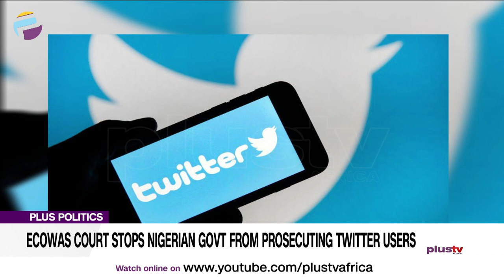ECOWAS Court Stops Nigerian Govt From Prosecuting Twitter Users | PLUS POLITICS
The ECOWAS Court of Justice in Abuja has restrained the federal government from imposing sanctions, harassing, intimidating, arresting or prosecuting Twitter users pending the hearing and determination of the suit filed against the government by the Socio-Economic Rights and Accountability Project (SERAP).

Ariyo-Dare Atoye, Executive Director, Adopt A Goal For For Development Initiative and Leonard Ebute, Public Commentator joined the conversation.